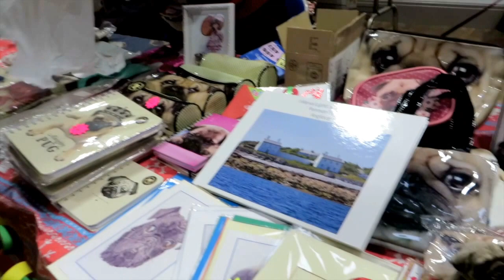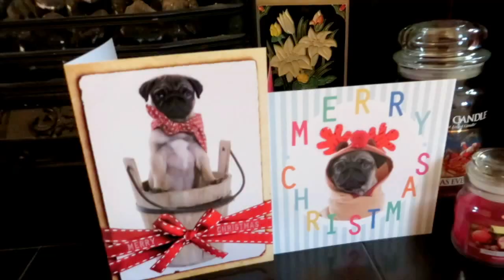PUG CHRISTMAS PARTY | PUGMAS!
We went to Pugmas! A Christmas party for a pug club in Manchester I'm part of - all the tickets went to a local Pug Rescue Charity, all for a great cause and lots of puggy fun! Thanks to Josie of Manchester Pug Mania for organising!